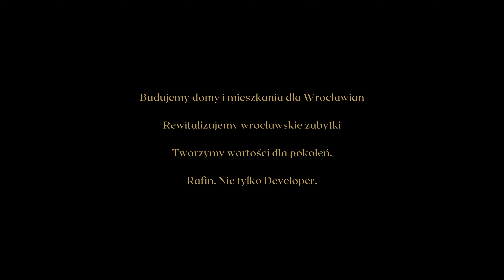Historia pisana na nowo - Hotel Grand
Budujemy domy i mieszkania dla Wrocławian
Rewitalizujemy wrocławskie zabytki
Tworzymy wartości dla pokoleń.

Rafin. Nie tylko Developer.